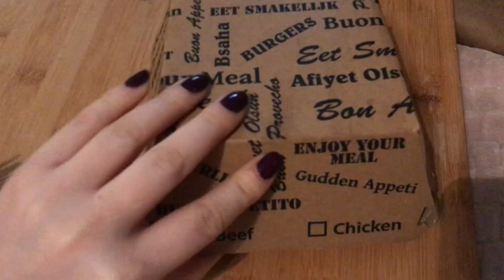OUD EN NIEUW VIEREN & SCOOTER ONGELUK!! Weekvlog #3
Hi, deze week neem ik jullie weer mee in mijn week. In deze vlog moet ik werken, ga oud en nieuw vieren, maar kreeg ook een scooter ongeluk en nog meer! x Chloé